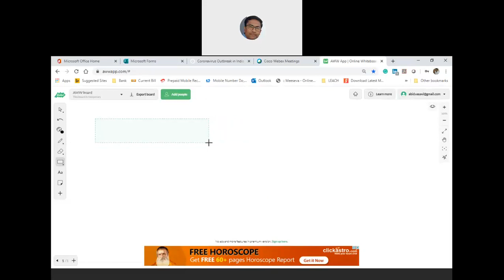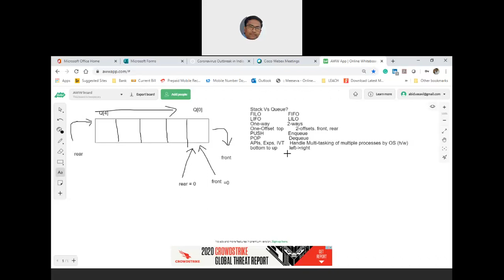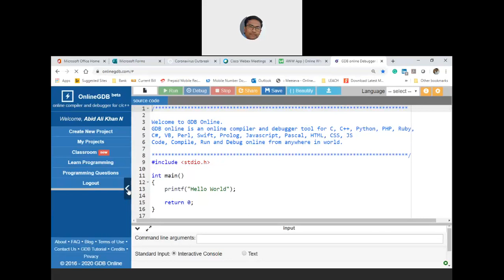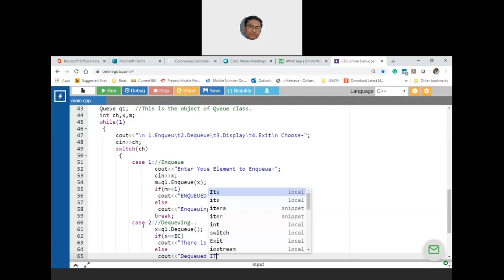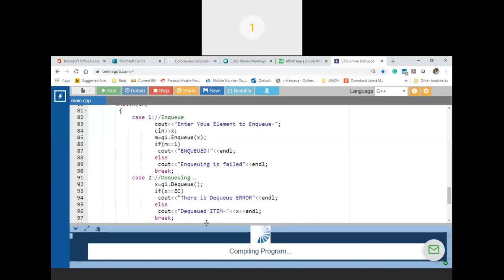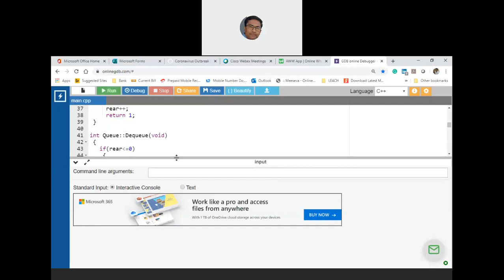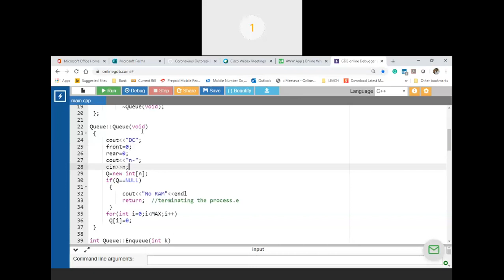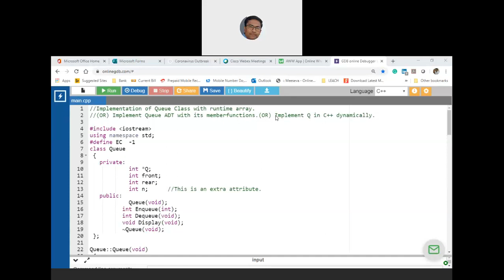CPP_ECE(C)_Regular_Class-14_09_05_2020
C++ ADT class implementation of Queue class with Static and Dynamic Array. Usage of Pointer to the Object with the Pointer to an integer Queue.